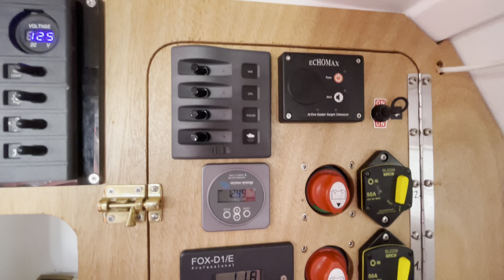Tour of the first Class Globe 5.80, Trekka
A tour of the inside of the first Class Globe 5.80, Trekka, owned by the founder of the class, Don McIntyre.
In 2024, 30 skippers will race around the world in their Class Globe 5.80s in the Mini Globe Race